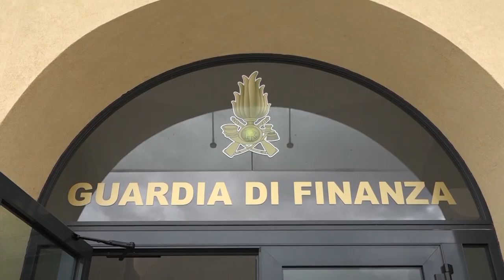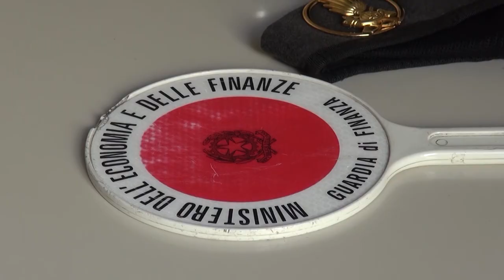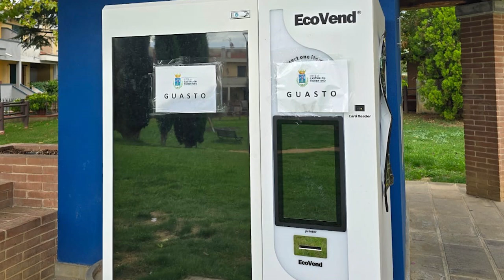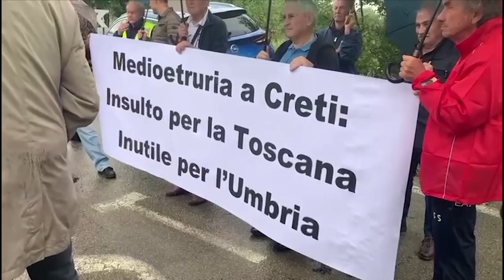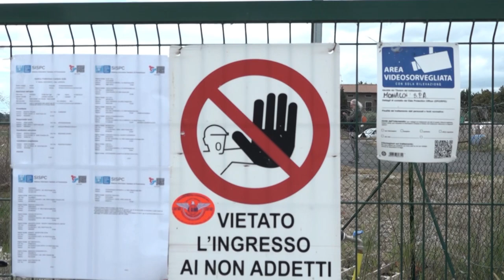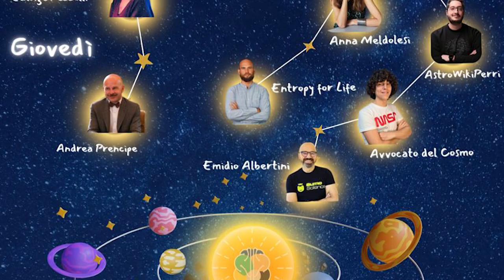Cronaca Aretina del 3/10/24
sommario

Casa di riposo abusiva allestita in un agriturismo nel Cortonese: quattro denunce

Castiglion Fiorentino, vandali sradicano piante e le buttano nell'ecocompattatore mettendolo fuori uso

Il nuovo prefetto Di Nuzzo si presenta alla città: "puntiamo su sicurezza e collaborazione"

Medioetruria, Baccelli contro Creti: “cattedrale nel deserto. Noi pronti per Rigutino”

Variante alla sr71, avanti i lavori per liberare dal traffico Cortona e Camucia. Sopralluogo di Giani e Baccelli

Da lunedì prossimo al via la campagna vaccinale nelle farmacie del territorio di Arezzo

In arrivo a Cortona e Foiano la sesta edizione di “Ruote nella Storia”, il raduno Aci di auto storiche

Pioggia di medaglie della Ginnastica Petrarca al debutto nel Campionato Regionale Gold